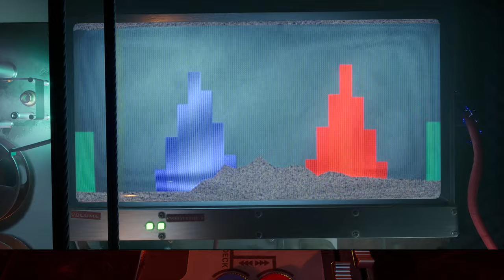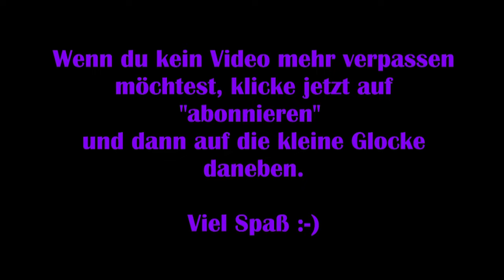It takes Two #27 – Zwischen Tönen und Schaltkreisen [Lets Play] [Deutsch]